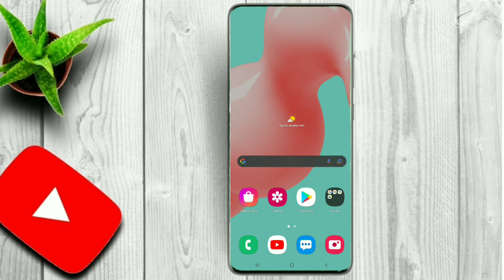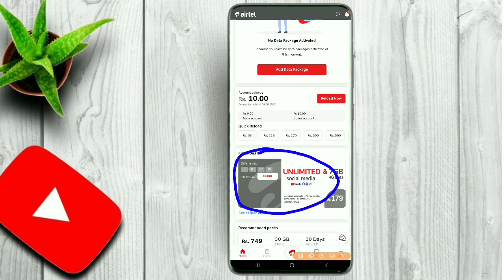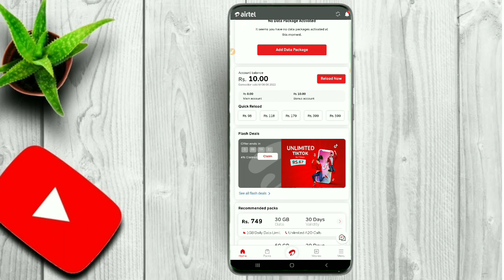Unlimited Tik Tok Data package / ඇතිතරම් ටික්ටොක් බලන්ඩ පැකේජ් එකක් Android lanka sinhala 2022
Unlimited tik videos බලන්ඩ පුලුවන් පැකේජ් එකක් ගැන මේ වීඩියො එකේ තියෙන්නෙ .

මේ වගේ වීඩියෝ බලන්ඩ අපිව සබ්ස්ක්‍රයිබ් කරලා එකතු වෙන්ඩ.